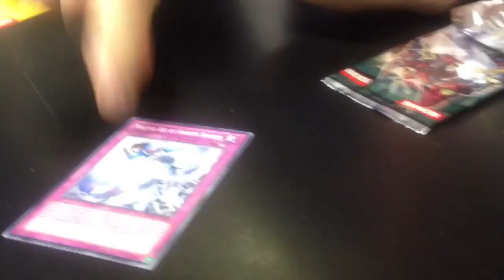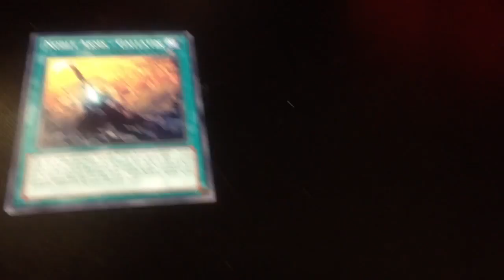Matteus Opens More YuGiOh REDU Packs Plus Abu Fights For Luton